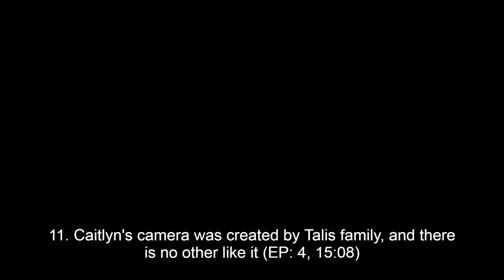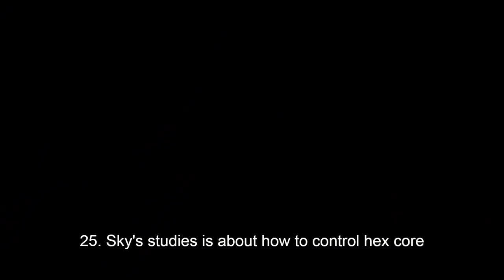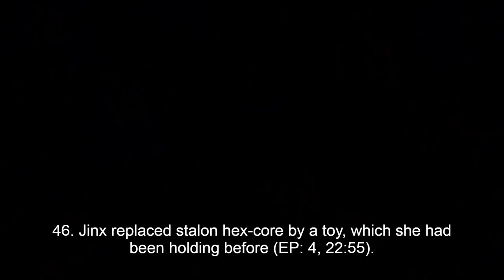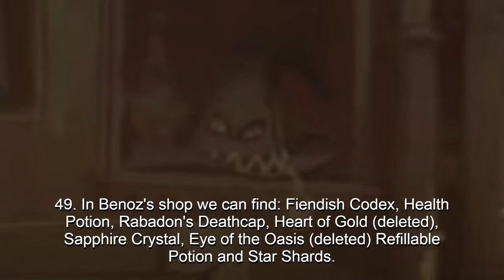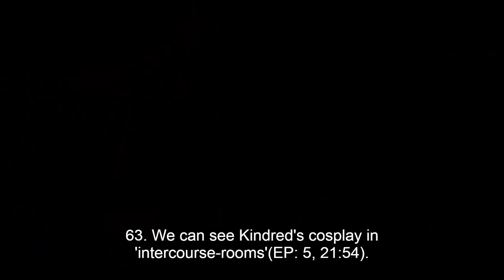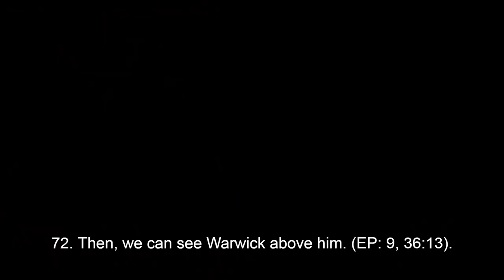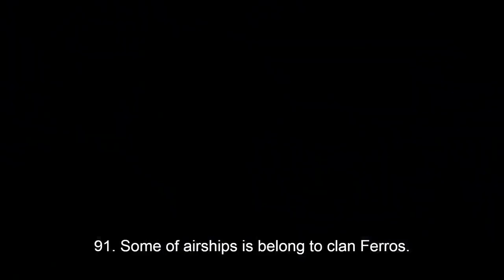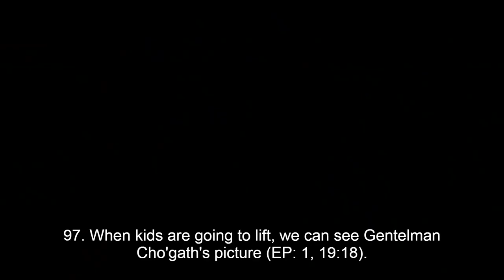100 Fun Facts About Arcane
All rights is belong to Riot Games